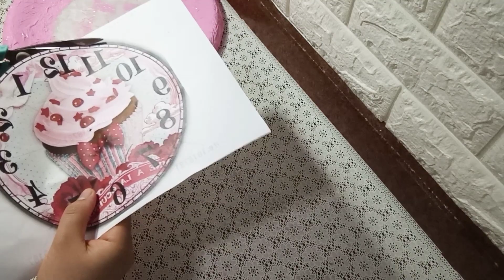ديكور تركى للمطبخ من طبق الحلويات بعد كدة مستحيل ترميه#اعادة تدوير